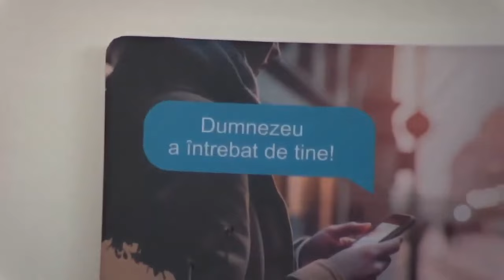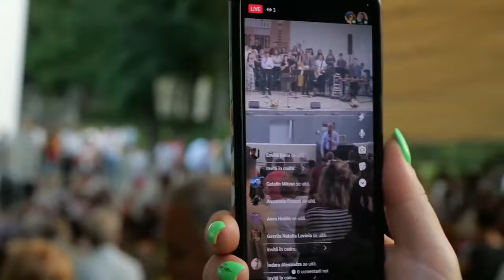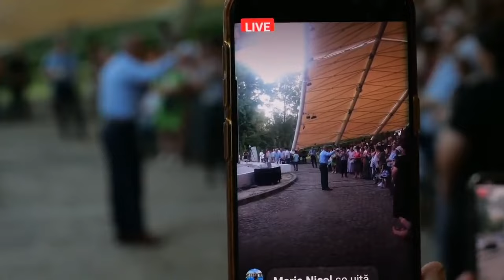Luigi Mițoi - Omul care s-a convertit în copac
Evenimentul evanghelistic "Dumnezeu întreabă de tine", Craiova - mesaj rostit de pastorul Luigi Mițoi, în iulie 2023. Predici pentru vremuri grele